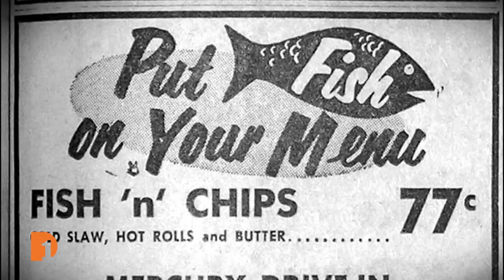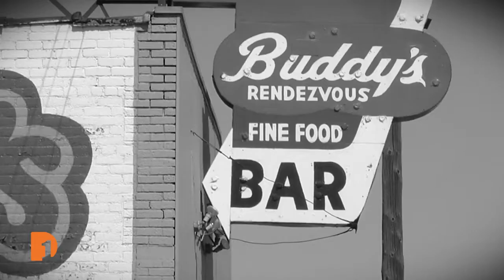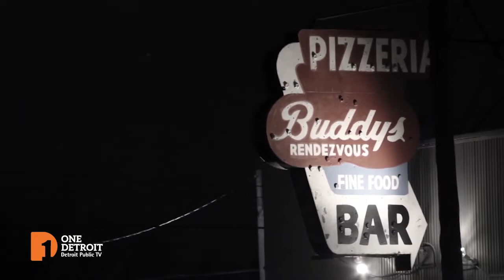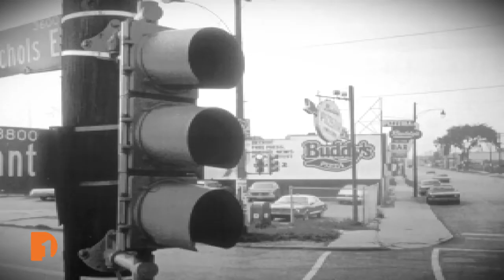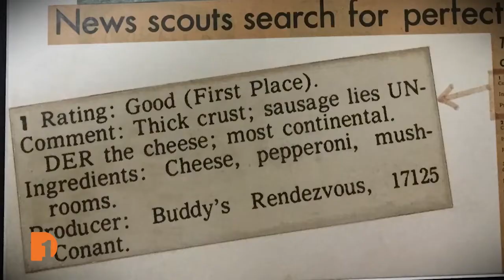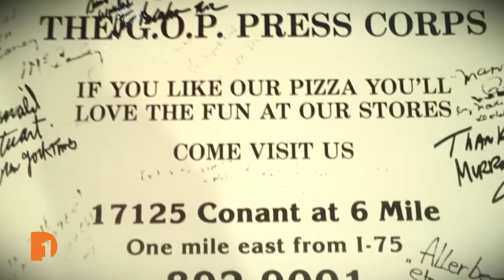Pizza by the square: digging into the origins of Detroit style pizza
It’s square, pretty cheesy and known all around town. Tonight, we dig deep into the origins of the city’s iconic Detroit style pizza and learn why it tastes so good. Plus, where does all the cheese go, and they used what as pans in the past? Find out all these answers and more as One Detroit’s Bill Kubota discusses the history of Detroit style pizza with Buddy’s and Cloverleaf Pizza, as part of the Detroit Public TV’s documentary series Detroit Remember When: Made in the Motor City.